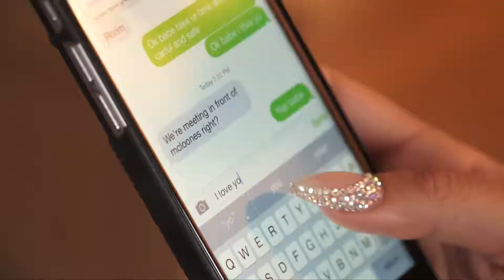Miriam & Jay Wedding Asbury Park